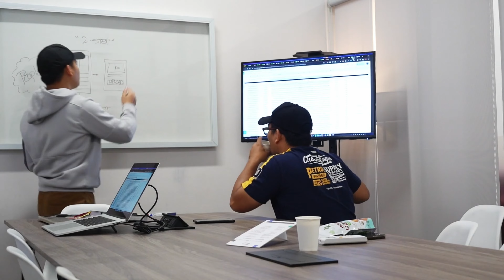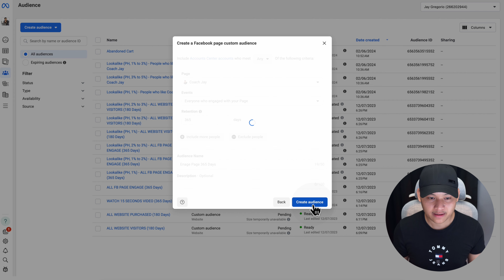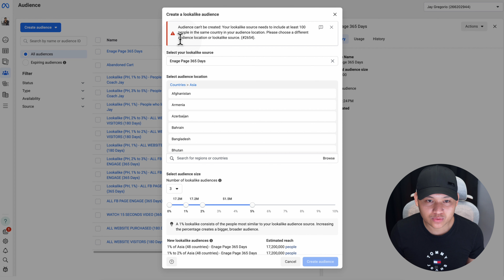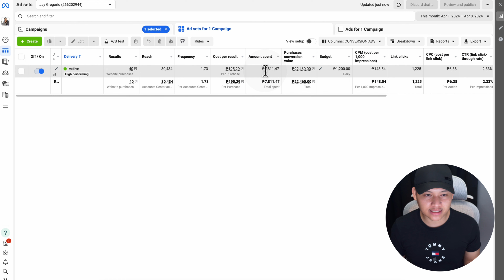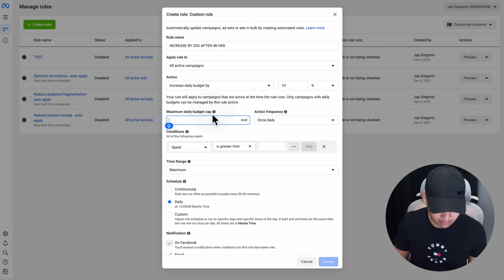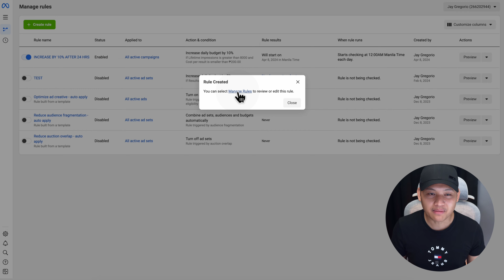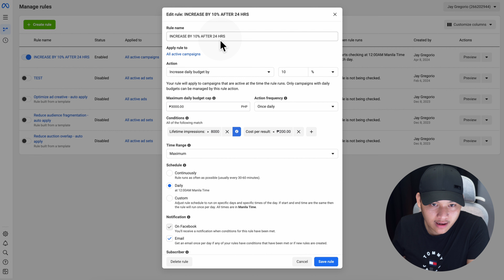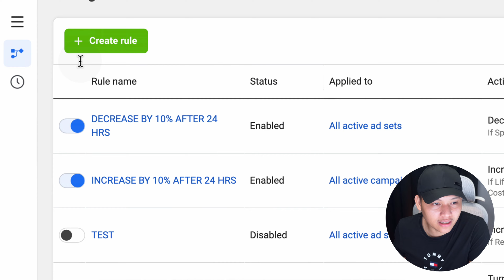7 Strategies to effectively scale your Facebook ad campaigns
In this video, we will uncover the top 7 strategies to effectively scale your Facebook ad campaigns and maximize your ROI. From testing new lookalike and interest audiences to utilizing automated rules for precise budget control, we've got you covered with proven tactics that will take your campaigns to the next level.

Test new lookalike audiences: Learn how to expand your targeting reach by experimenting with different lookalike audiences to find the sweet spot for high conversion rates.

Test new interest audiences: Discover how testing new interest-based audiences can help you tap into hidden markets and boost engagement with your ad content.

Slow and steady 20% budget increases: Uncover the power of gradual budget increases to ensure sustainable growth while maintaining ad performance stability.

Use automated rules to scale Facebook ads: Explore the benefits of setting up automated rules to automate budget adjustments and bid optimizations based on your desired campaign goals.

Duplicate successful ad sets: Find out how to replicate winning ad sets to amplify their impact and capitalize on their proven success metrics.

Duplicate unsuccessful ads: Learn why duplicating unsuccessful ads could be the key to unlocking valuable insights for future optimization and campaign refinement.

Automatically increase or decrease ad set budget based on performance: Harness the power of automatic budget adjustments based on real-time performance data to optimize your ad spend and drive better results.

Don't miss out on these expert strategies for scaling your Facebook ad campaigns like a pro. Watch now and take your advertising game to new heights!